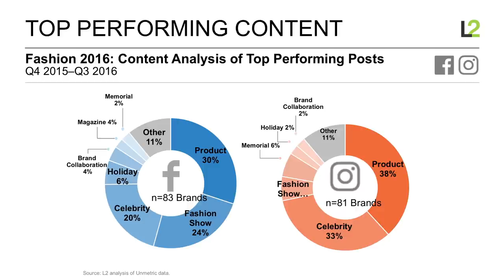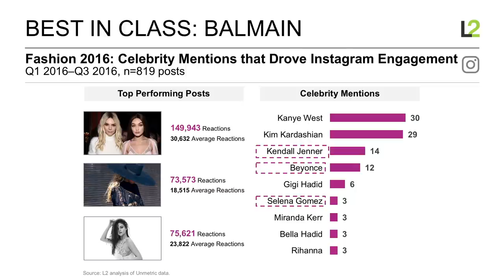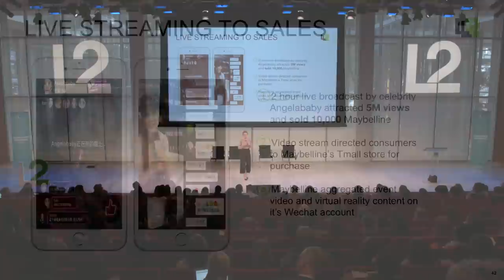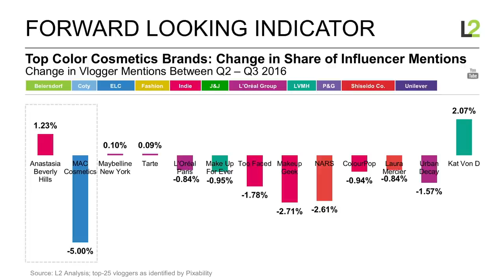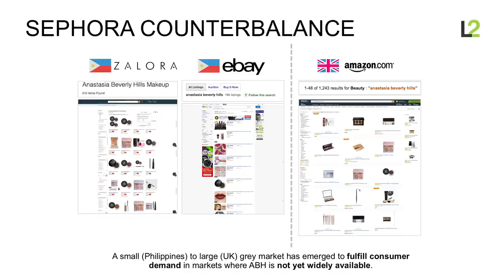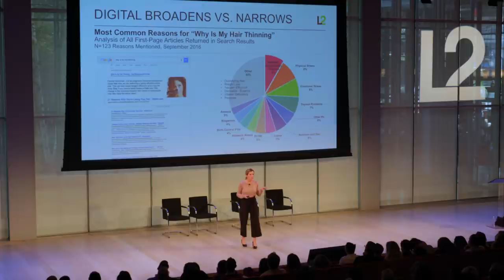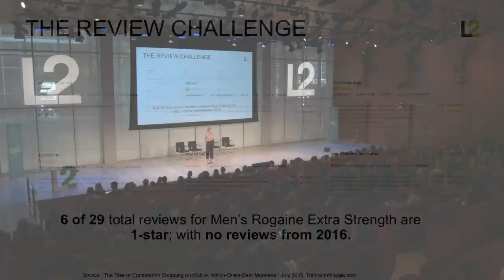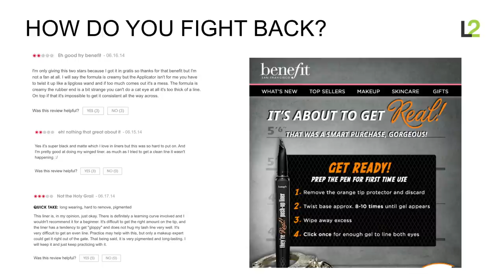How to Build Organic "Word of Mouth" by Working with Celebrities and Influencers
Is hiring celebrities and influencers really better for brands than relying on word of mouth?
In this data-packed video from L2’s recent Consumer Behavior clinic, L2 co-founder Maureen Mullen takes a stab at answering this question.

Maureen leads L2’s research and advisory group and has benchmarked and/or developed digital and social media initiatives for over 300 prestige brands. She began her career at Triage Consulting Group in San Francisco. At Triage, she led several managed care payment review and payment benchmarking projects for hospitals including UCLA Medical Center, UCSF, and HCA. She has gone on to lead research and consulting efforts focused on digital media, private banking, M&A, insurance industry risk management, and renewable energy economics for professional firms and academics. Maureen has a B.A. in Human Biology from Stanford University and an M.B.A. from NYU Stern.